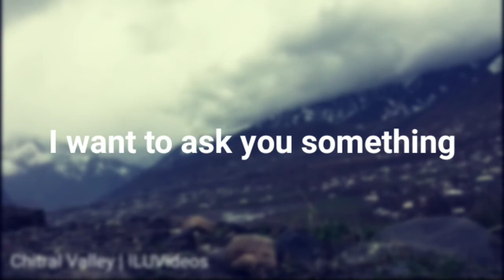I need your help :(